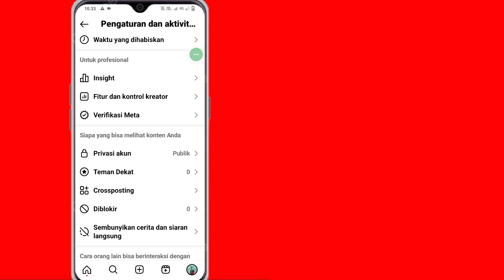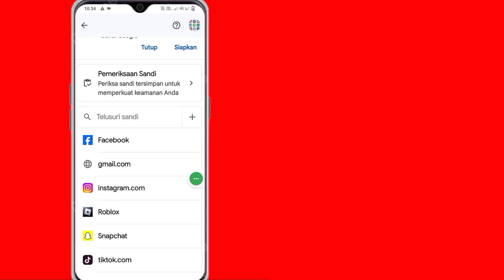Cara Melihat Password Instagram Jika Lupa (Update Setting -2024) | Lihat Kata Sandi Instagram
Hai kawan,

Di sini, di video ini saya akan menunjukkan kepada Anda Cara Melihat Kata Sandi Instagram Anda Jika Anda Lupa (Pengaturan Pembaruan -2024)

Bagaimana cara menemukan kata sandi Instagram saya yang terlupa?

Pulihkan kata sandi Instagram Anda

1.Pada layar masuk, ketuk Dapatkan bantuan untuk masuk di bawah Masuk.

2.Masukkan nama pengguna, email atau telepon, atau ketuk Masuk dengan Facebook.

3 Ketuk Berikutnya, dan ikuti petunjuk di layar.

4 Tautan akan dikirimkan ke email atau telepon Anda untuk membantu mengatur ulang kata sandi Anda.

Ketuk Lupa kata sandi di layar login.

5. Masukkan nama pengguna atau nomor telepon Instagram Anda, lalu ketuk Kirim tautan login. Jika sebelumnya Anda telah menautkan akun Instagram dan Facebook, Anda dapat mengatur ulang kata sandi menggunakan akun Facebook Anda dengan mengetuk Reset menggunakan Facebook.

temukan_kata sandi_Instagram_saya

Cara Melihat Password Instagram Jika Lupa (Update Setting -2024),
Lihat Kata Sandi Instagram,
Bisakah Anda Melihat Kata Sandi Instagram Anda?,
Bisakah Saya Melihat Kata Sandi Instagram Lama Saya?,
Bagaimana cara mengetahui akun Instagram saya?,
Cara Melihat Password Instagram Jika Lupa (Iphone),
Cara Melihat Password Instagram Jika Lupa,
Cara Melihat Password Instagram Jika Lupa 2024,
Cara Melihat Password Instagram Jika Lupa Di Iphone,
Cara Melihat Kata Sandi Instagram Anda Jika Lupa Dalam Bahasa Telugu,
Cara Mengetahui Password Instagram Jika Lupa,

Penafian Hak Cipta Berdasarkan pasal 107 Undang-Undang Hak Cipta tahun 1976, Izin Dibuat Untuk "penggunaan wajar" Untuk Tujuan seperti Kritik, Komentar, Berita,  Pelaporan, Teknologi, Beasiswa, dan Penelitian, Penggunaan Wajar adalah penggunaan yang diizinkan oleh Negara-negara hak cipta yang mungkin melanggar Non -Penggunaan keuntungan, pendidikan, atau pribadi memberi keseimbangan demi penggunaan wajar.

❤️Tolong Jangan Lupa Tinggalkan Langganan.